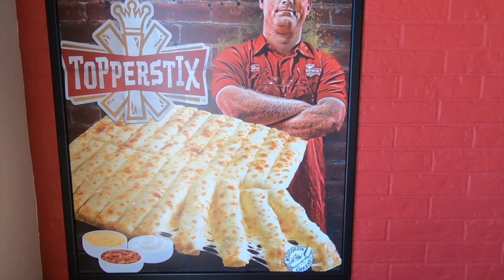Toppers Pizza Comes to Blaine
The business landscape in Blaine has changed over the last year, as we’ve seen several big box stores close.

But today, we check out a new business in town owned by a local couple who are eager to bring a new dining experience to the area.